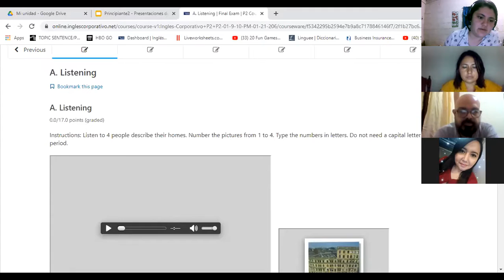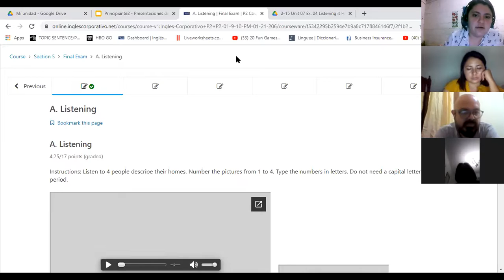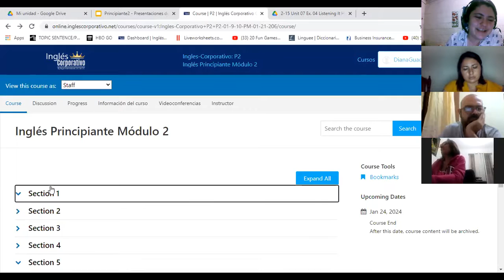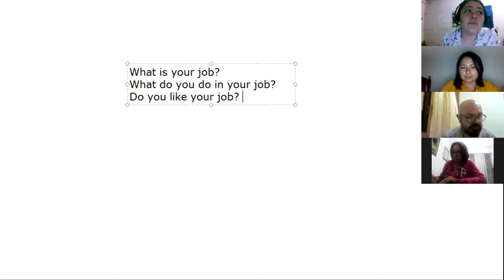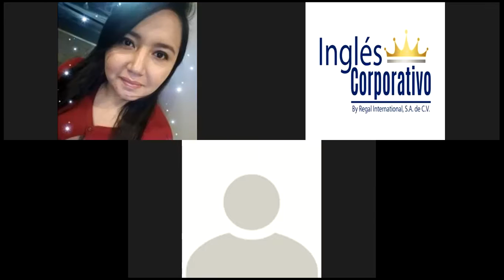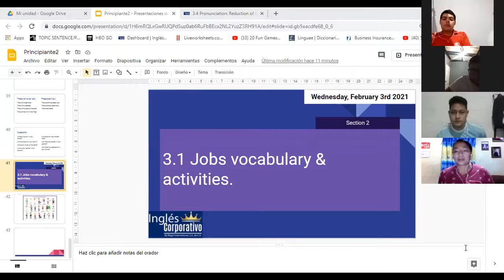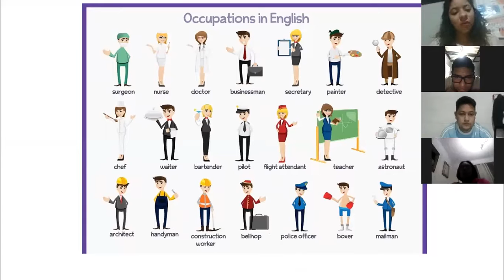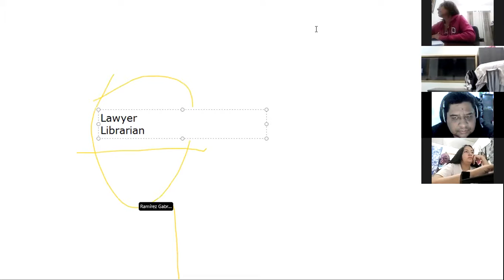Ingles Corporativo-3.1 Jobs vocabulary & activities.day7